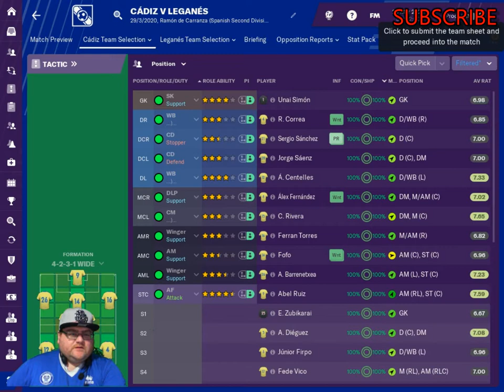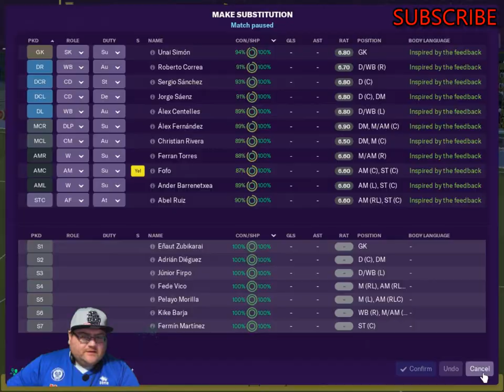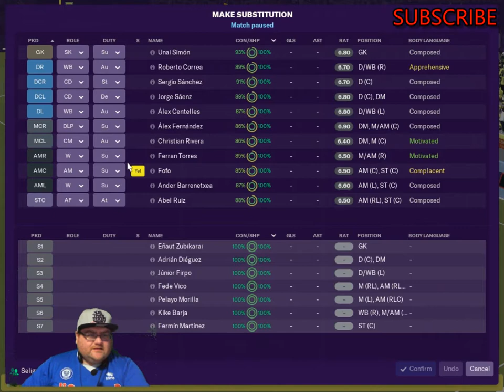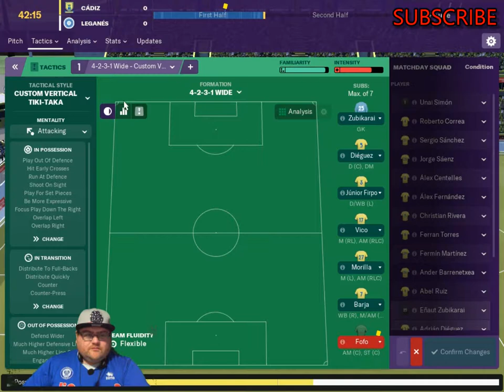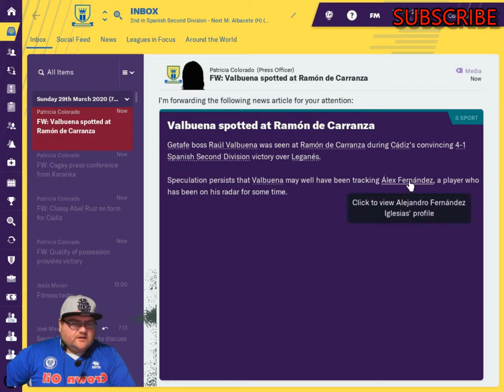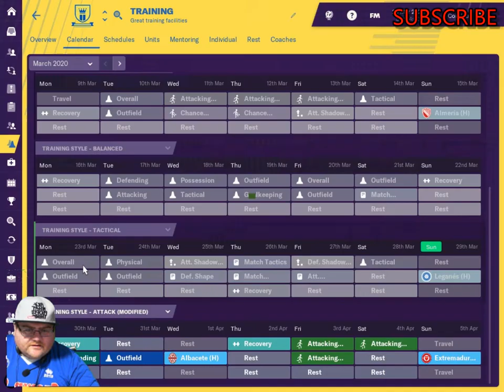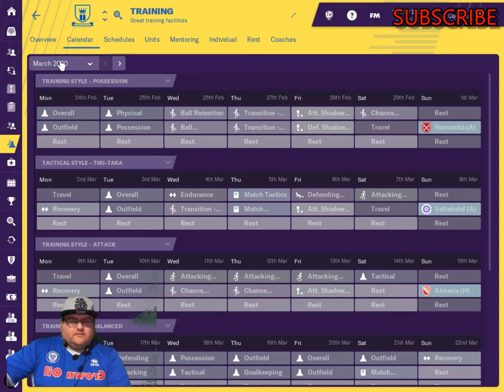FM19 Journeyman - Cadiz CF v Leganes - Segunda - S.1 Ep.72 Football Manager 2019 game play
FM19 Journeyman - Cadiz CF v Leganes - Segunda

Welcome to our first journeyman series.
We are now onto our third job.
We will learn a little bit about Cadiz CF in this series.
What an absolute amazing place, pure sporting heaven, with a little bit of conformity and industry to boot.

This will be a huge challenge and I am glad to have you along for the ride.